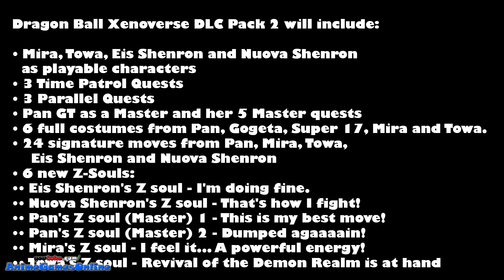Dragon Ball Xenoverse DLC Pack 2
DLC Pack for Dragon Ball Xenoverse is coming soon! It should be out for Steam/PC, Xbox One, Xbox 360, PS4, and PS3 on April 14, 2015. Bandai said March originally, but they changed the date! This video has screenshots from the DLC and here is what Dragon Ball Xenoverse DLC Pack 2 has:

• Mira, Towa, Eis Shenron and Nuova Shenron as playable characters
• 3 Time Patrol Quests
• 3 Parallel Quests
• Pan GT as a Master and her 5 Master quests
• 6 full costumes from Pan, Gogeta, Super 17, Mira and Towa.
• 24 signature moves from Pan, Mira, Towa, Eis Shenron and Nuova Shenron
• 6 new Z-Souls:
•• Eis Shenron's Z soul - I'm doing fine.
•• Nuova Shenron's Z soul - That's how I fight!
•• Pan's Z soul (Master) 1 - This is my best move!
•• Pan's Z soul (Master) 2 - Dumped agaaaain!
•• Mira's Z soul - I feel it... A powerful energy!
•• Towa's Z soul - Revival of the Demon Realm is at hand